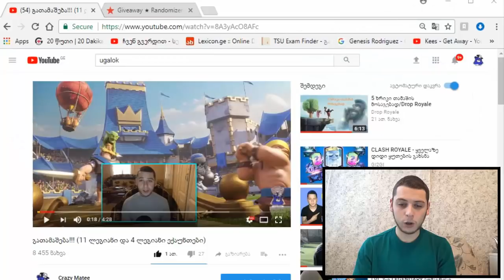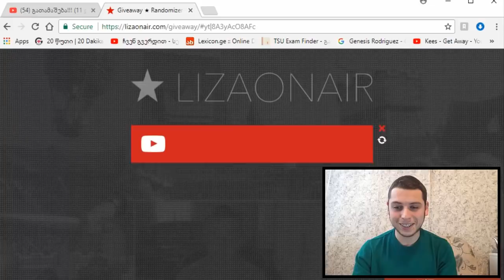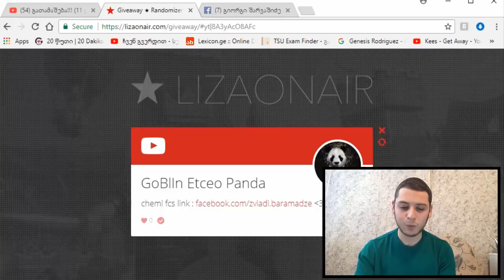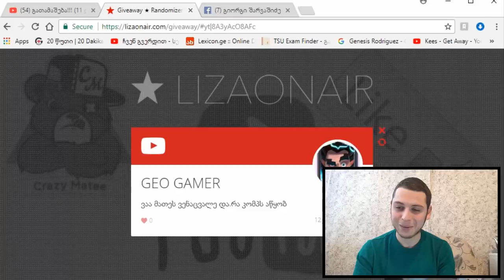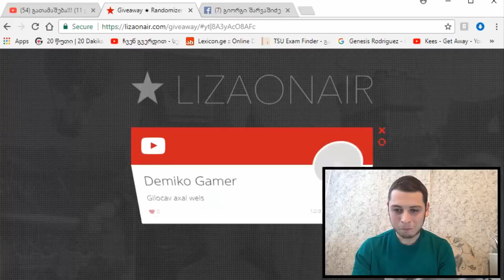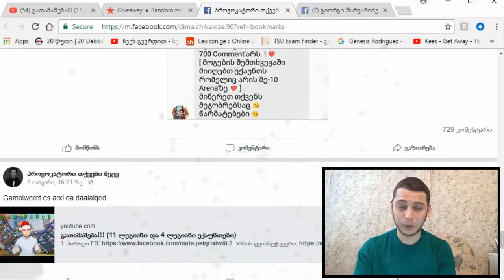გათამაშების პასუხები!!! ^_^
1-არხის

დაალაიქოთ ვიდეო
დააკლიკოთ რეკლამებს